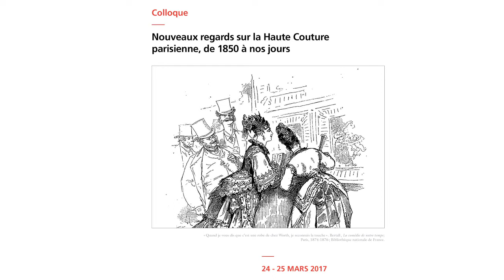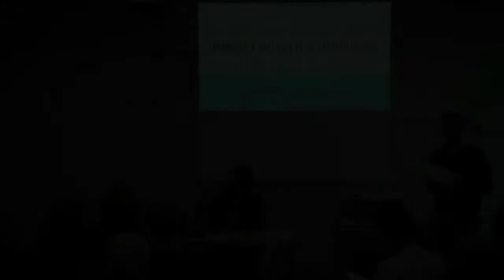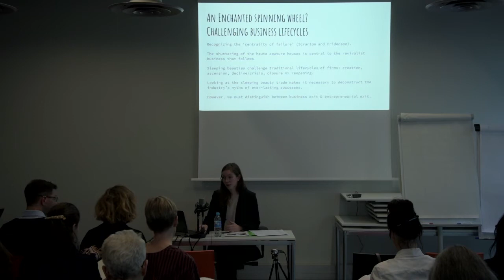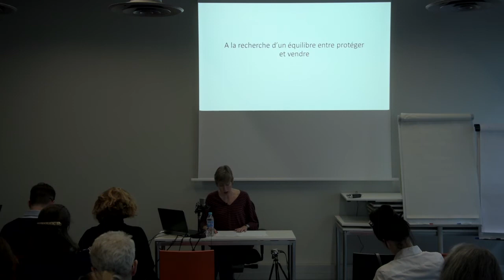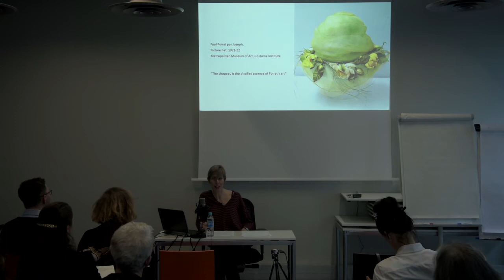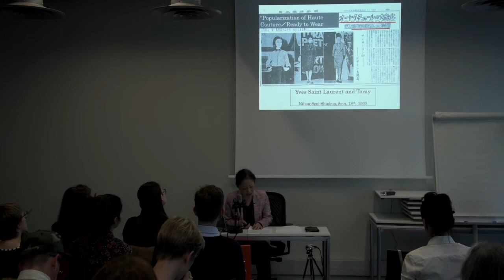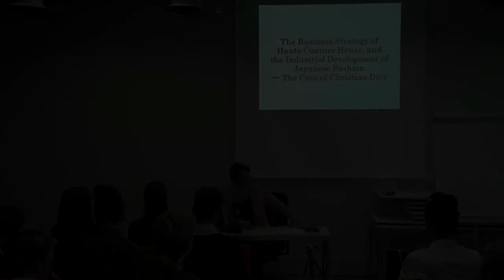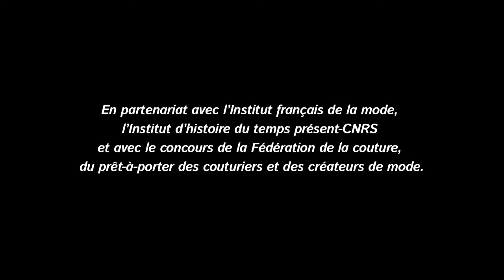Colloque | Nouveaux regards sur la haute couture parisienne de 1850 à nos jours - 25/03/2017 (3/3)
S’inscrivant dans le cadre des événements liés à l’ouverture de la bibliothèque de l’INHA, collections Jacques - Doucet, ce colloque propose un nouveau regard sur les composantes de cette histoire de la haute couture : ses protagonistes, ses processus créatifs, ses matériaux, ses modes de diffusion, ses clientes, mais aussi son propre statut qui a largement évolué depuis son apparition et ses premières formulations à la fin du XIXe siècle.

Programme de la quatrième demi-journée :

Séminaire 2 : La Haute Couture comme entreprise - modérateur : David Zajtmann (Professeur, IFM)
- Géraldine Blanche (Sciences Po Paris) "Les maisons de couture et les droits de la propriété intellectuelle : quelle protection pour la mode ?"
- Johanna Zanon (Université d’Oslo) "La Belle au Bois Dormant rencontre la Haute Couture : la fabrique d’un conte de fée entrepreneurial"
- Karolien De Clippel (Modemuseum, Hasselt) "Paul Poiret et Joseph : une alliance courte mais significative"
- Tomoko Okawa (Jissen Women’s University, Tokyo) "The Business Strategy of an Haute Couture Maison, and the Industrial
Development of Japanese Fashion – the Case of Christian Dior"
- Anna Lebovic (University of Sydney) "The American Vogue: How Parisian Haute Couture was Transmitted and Transformed in its Passage Across the Atlantic"